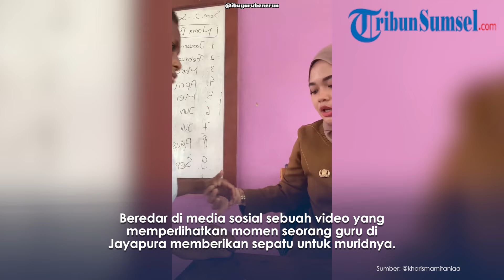Viral Momen Haru Guru Beri Hadiah Sepatu Baru untuk Muridnya yang Lusuh, Banjir Pujian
Tak hanya mendidik, guru tersebut juga kerap memperhatikan kondisi muridnya.

Dalam video yang diunggah pemilik akun @kharismamitaniaa, ia memperlihatkan kondisi salah satu muridnya yang memprihatinkan karena datang ke sekolah menggunakan sepatu yang sudah rusak.

Program:
Host:
Editor Video:  Mayang Putri Anugraha
Uploader: